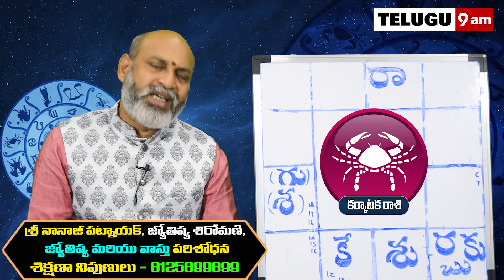Karkataka Rashi Vaara Phalalu 2021 | Karkataka Rasi Weekly Phalalu| 19 September - 25 September 2021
Watch Karkataka Rashi Weekly Horoscope | Karkataka Rasi September 2021 Telugu | Karkataka Rasi September Month 2021 | September Month Karkataka Rasi 2021 | September Karkataka Rashi 2021

Here is Karkataka Rashi September 2021 Telugu | September 2021 Karkataka Rashi Phalalu